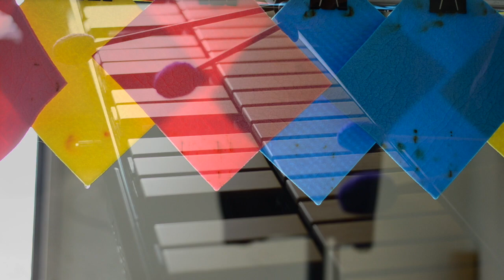Directionlessness - Xylosynth + amplified glass tubes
A short excerpt of my composition "Directionlessness", originally composed for vibraphone and amplified glass tubes, which I adapted for the Xylosynth, a MIDI mallet instrument. Directionlessness is a piece that was conceived from a transtextual approach that pays homage to the works and ideas of two composers that I admire, Peter Ablinger and Morton Feldman. This change of instrumentation has opened a sea of new possibilities of sound. In this short clip I'm using a patch of a glass marimba, with a stereo delay effect, in dialogue with the glass tubes. These tubes are amplified by piezo contact mics (+ reverb effect) and are played by water drips that fall from soaked pieces of fabric.